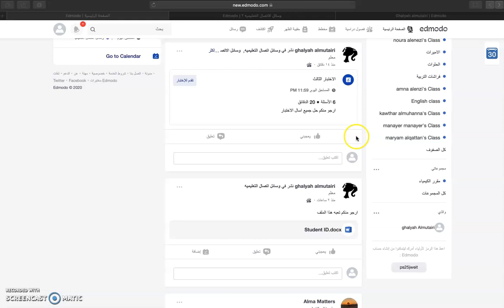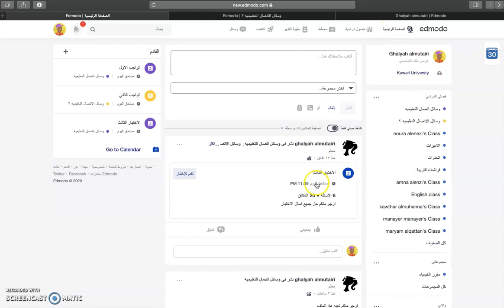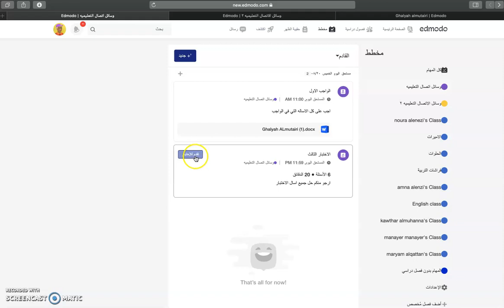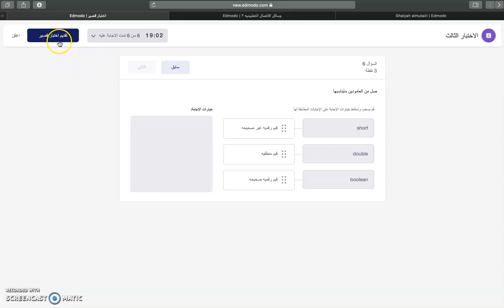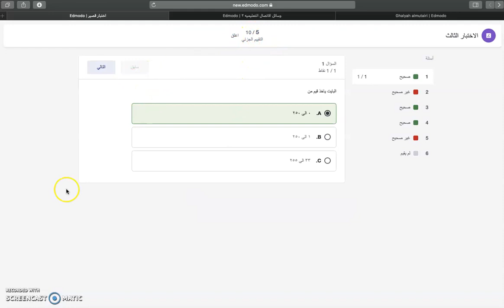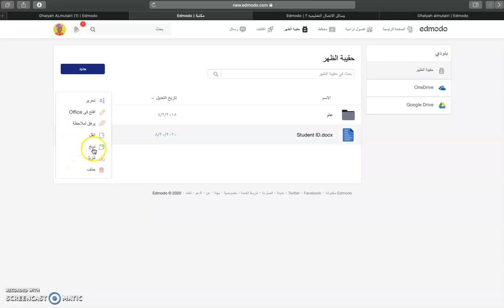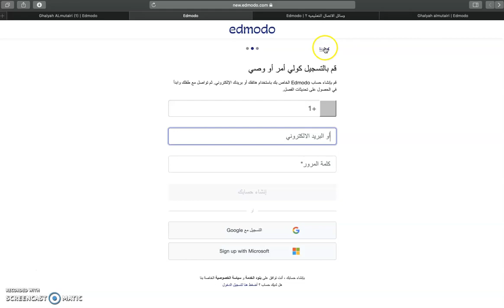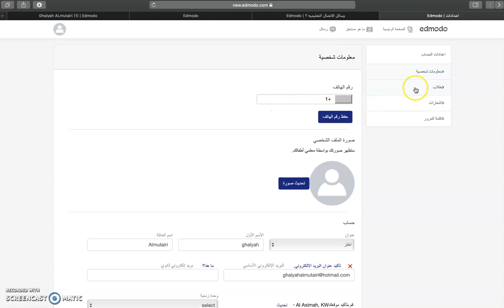Edmodo: Tutorial 05, Part 04